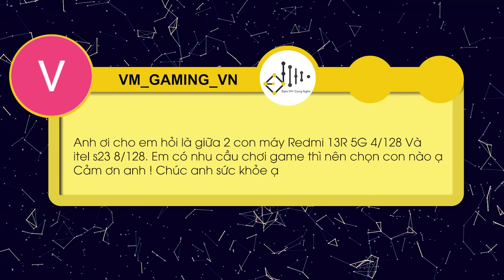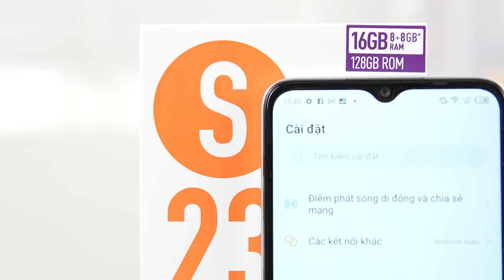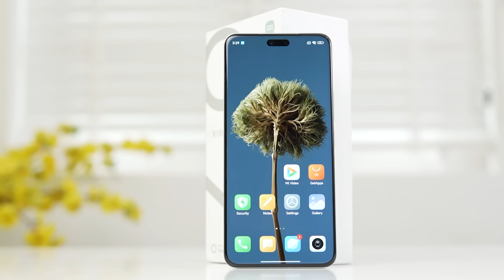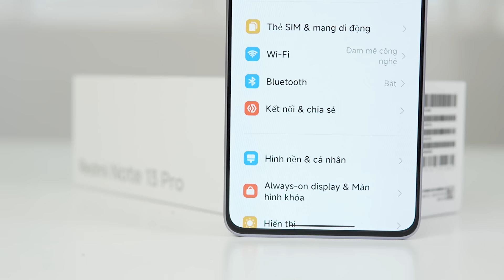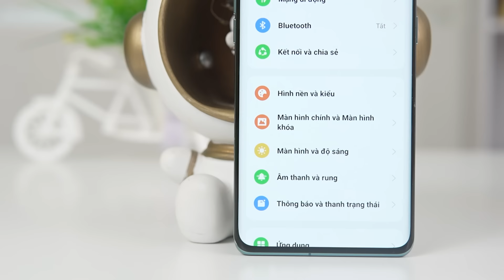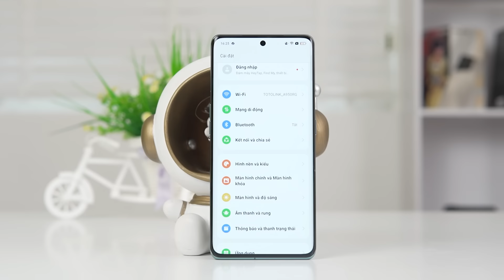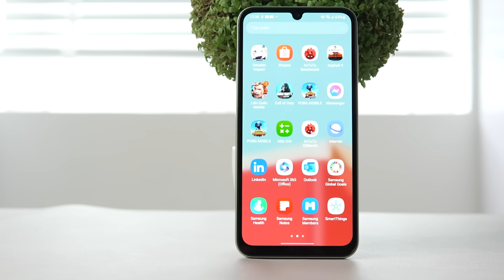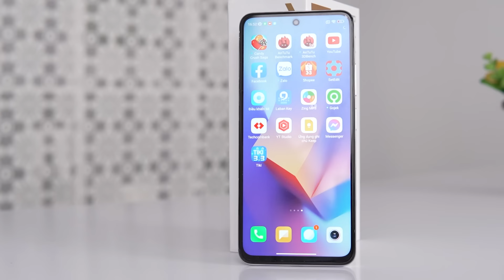HĐCN: ĐT GIÁ RẺ MÀN AMOLED 144HZ, CHIP ĐỈNH, OS QUÁ MƯỢT, PIN 6.000 SẠC 80W !!!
00:00 Giới thiệu
00:31 VM GAMING VN – Nên mua redmi 13R bản 4 128GB hay Itel S23 bản 8 128GB?
02:06 Hữu Nghĩa – Máy Xiaomi không Unlock có dùng được lâu dài không?
03:58 Bảo Bảo – Từ LG V50 có nên chuyển qua Redmi Note 13 Pro 5G?
05:29 Đỗ Hạt – Nên mua Xiaomi 14T hay Oppo Find X6 Pro 99%?
07:28 TiKi – Dùng Galaxy A23 có nên chuyển qua Tecno Camon 30 Tecno Spark 20 Pro+ và Tecno Pova 6?
08:43 AOV – Dùng Galaxy A24 có nên chuyển qua Poco X6 Tecno Camon 30 và IQOO Z9?
09:52 Chí Tâm Lâm – 12 triệu mua máy nào Chụp đẹp Màn đẹp Pin trâu Sạc nhanh?
11:10 Lan Nguyen – Redmi Note 12T Pro ngoại hình 97% giá 3 triệu 6 có ổn không?
12:25 Kết thúc